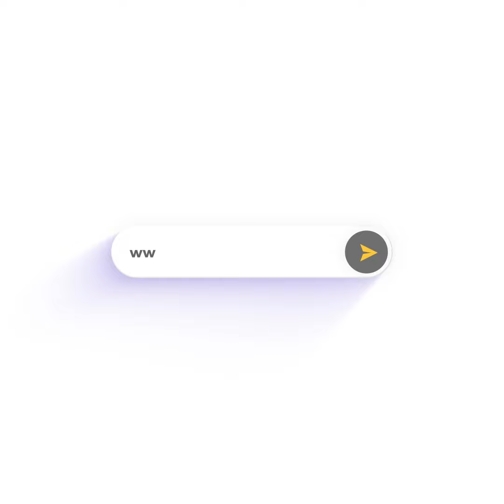Mujahid calls for calm over unilateral conversion case involving Loh Siew Hong’s children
A former religious affairs minister has called for calm over the unilateral conversion case involving the children of single mother Loh Siew Hong.